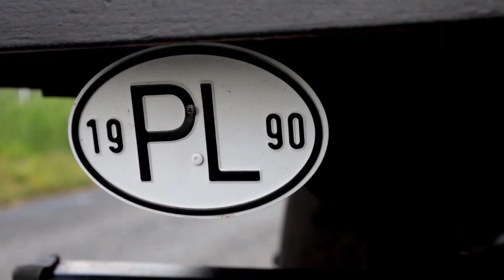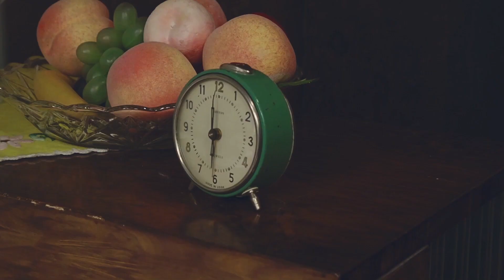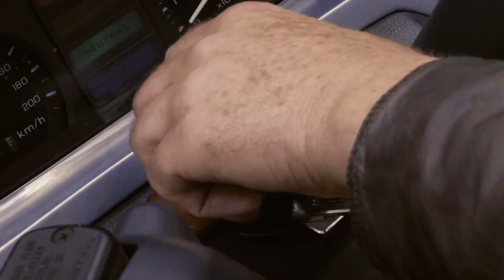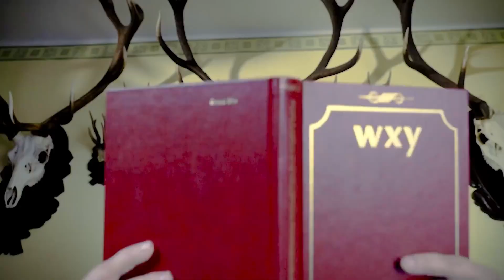odc.47 - Szlagierowo i z Humorem / Spotkania/rozmowy/muzyka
- Organizacja koncertów
- Realizacje Telewizyjne
- Produkcje i promocja video
- Wydawnictwo płytowe